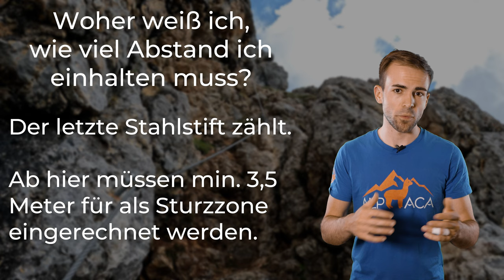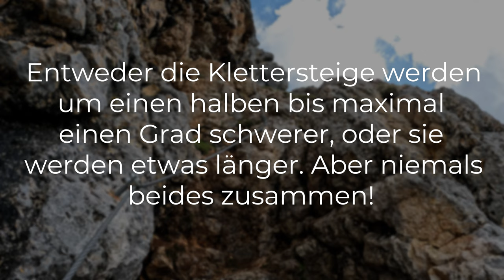WICHTIGE REGELN AM KLETTERSTEIG - So kommen wir miteinander zurecht | Klettersteig Grundlagenkurs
Am Klettersteig gibt es keine offiziellen Regeln. Aber ungeschriebene Regeln, die dafür sorgen, dass wir miteinander gut zurechtkommen und sicher unterwegs sind.

🔧 Meine Ausrüstung 🔧

Schuhe

Rucksäcke

Technisches